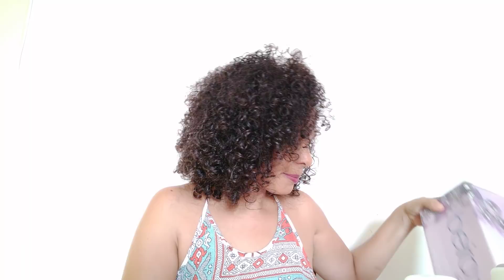Abertura de caixa/comprinhas Avon.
Quem realizar compras no meu espaço Natura digital vai participar do sorteio de um Una Senses.